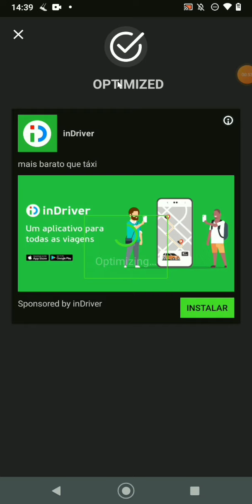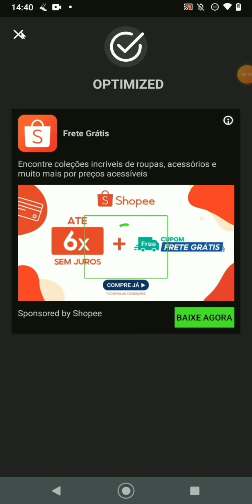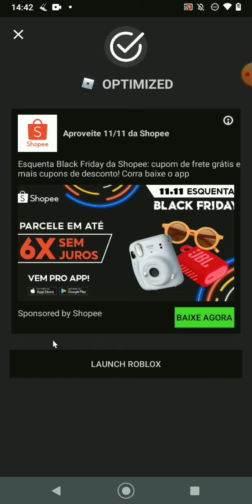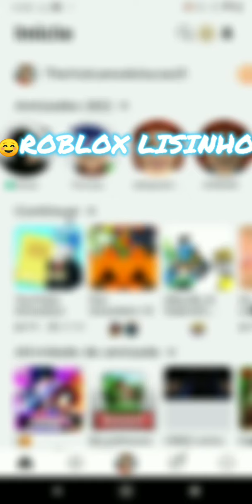ROBLOX SEM LAG JEITO 1!!!!!! Veja esse vídeo e tire seu lag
👍🏻isso vai funcionar no seu dispositivo!

de 30fps
vai pra 50fps

de 90fps
vai pra 130fps

APROVEITE!

👍🏻gosto muito de vcs!